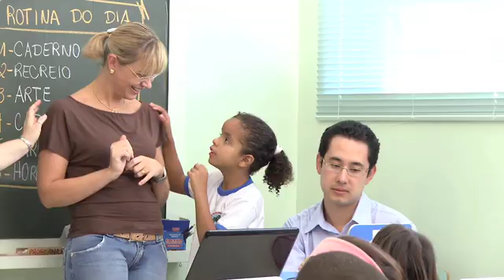Learning in Brazil - Intel Classmate PC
See how the Classmate PC is a piece of the solution set for Brazil's education puzzle. Agilix Labs, Inc. works with Intel, Microsoft, and local partners, such as IG and MStech to improve learning in Brazil.